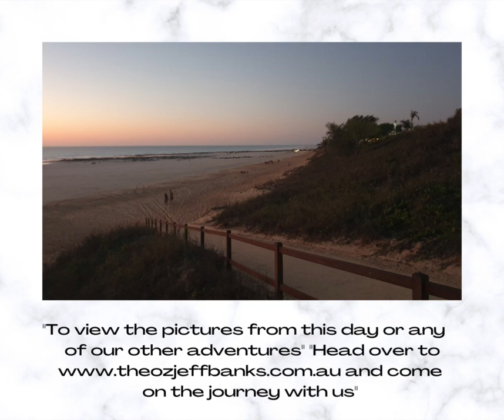Around Oz the First Time - Chapter 47 - Fitzroy Crossing to Broome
For us a short hike to Broome only 400kms but for those we left behind its more like 700kms. Yet as we pull out on our journey our companions have caught up with more twists in the story of the repair. Now onto Broome